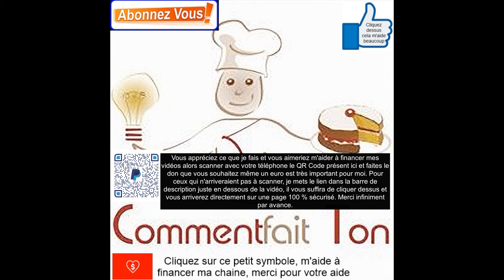5 idées de recettes pour la semaine (version 16) ( roulé aux fromages, curry de légumes...)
Lien pour aller sur paypal pour aider à financer mes vidéos

Nouveau ,ma boutique en ligne en partenariat avec Amazon, cliquez sur le lien